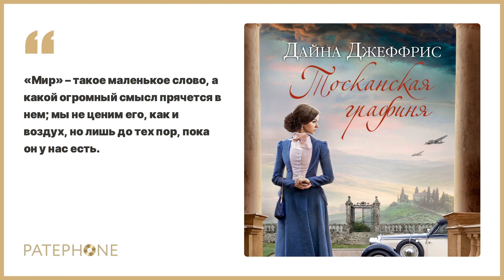Дайна Джеффрис «Тосканская графиня». Аудиокнига. Читает Юлия Тархова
Переломный момент в ходе Второй мировой. Начиная с 1943 года силы антифашистской коалиции постепенно вытесняют гитлеровцев из Италии, однако те неохотно сдают свои позиции, угрожая мирным жителям карательными операциями за любое содействие Сопротивлению или войскам союзников. Солдаты немецкой части, отступающей через Тоскану, размещаются на постой в деревне Кастелло, рядом с виллой графини Софии де Корси, и если нацисты узнают о том, что спрятано на вилле и кто здесь скрывается, графине и ее близким несдобровать. София понимает, что без чужой помощи ей не удастся сохранить свои тайны от врагов. И хотя в Италии военного времени даже хорошо знакомый человек может оказаться предателем, графиня решает довериться незваной гостье — италоамериканке Максин, которая приехала в Кастелло с важным заданием...

Автор: Дайна Джеффрис
Читает: Юлия Тархова
Жанр: Исторический роман, Зарубежная проза